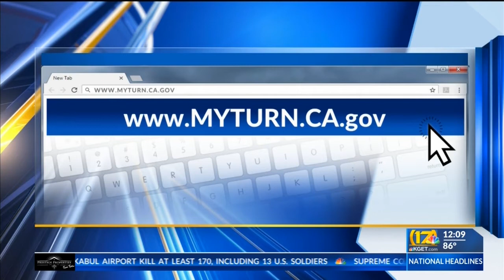Kern County Public Health reports 5 new COVID-19 deaths, 564 cases